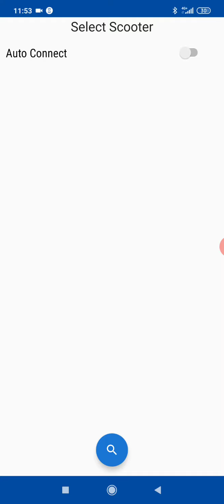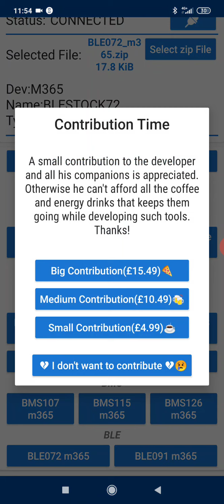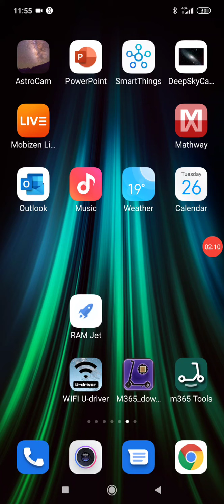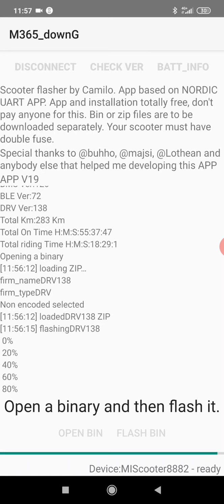Xiaomi M365 Custom Firmware Tutorial & SPEED HACK | How To Downgrade from 1.5.4 to 1.3.8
Do you want to get more power out of you m365?
Well you've found the right video.

Your Scooter has to Have 2 Fuses and your scooter and must be made after January 2019

To check that you have 2 Fuses Go To M365 Tools - Tutorial:

Links To Download custom firmware (At 50 likes).